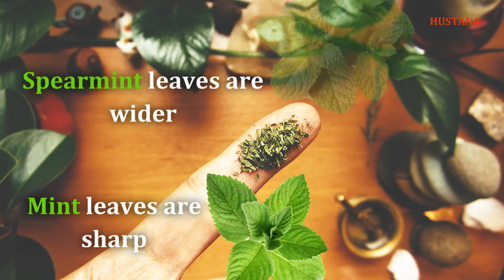COOLING THE BODY IN THE SUMMER - A MAGICAL combination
With herbal ingredients you can easily cool your body in summer.
This combination cools the body and liver. It also burns fat. Drink less if you are thin.
If your body stays cool, it will burn fat and calm the mind.